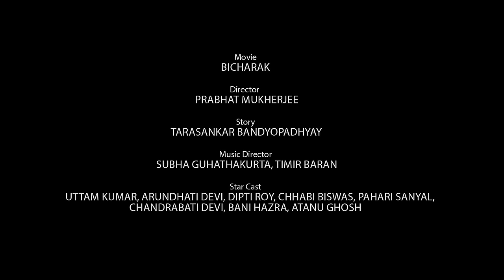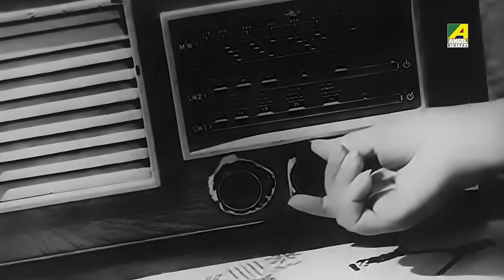Bicharak - Bengali Full Movie | Part - 1 | Uttam Kumar | Arundhati Devi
Watch the Bengali Film Bicharak : বিচারক (Part - 1), Directed by Prabhat Mukherjee, Starring Uttam Kumar, Arundhati Devi, Dipti Roy, Chhabi Biswas, Pahari Sanyal & Others.

Movie : Bicharak
Language : Bengali
Genre : Drama, Classic
Producer : Arundhati Devi
Director : Prabhat Mukherjee
Story : Tarasankar Bandyopadhyay
Music Director : Subha Guhathakurta, Timir Baran
Lyricist : Rabindranath Tagore
Playback : Hemanta Mukherjee, Mrinal Chakraborty, Utpala Sen
Release : 1959
Star Cast : Uttam Kumar, Arundhati Devi, Dipti Roy, Chhabi Biswas, Pahari Sanyal, Chandrabati Devi, Bani Hazra, Atanu Ghosh, Prafulla Dey, Nolinesh Sen